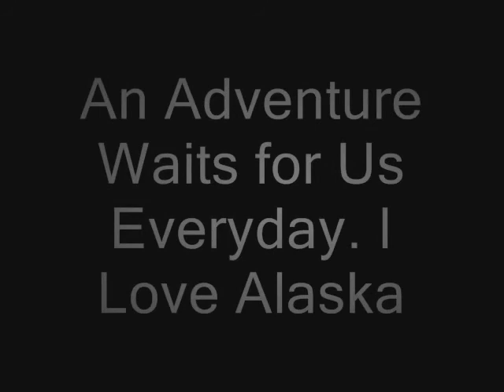My Alaska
Thrown together footage of what I am blessed to see and live everyday!